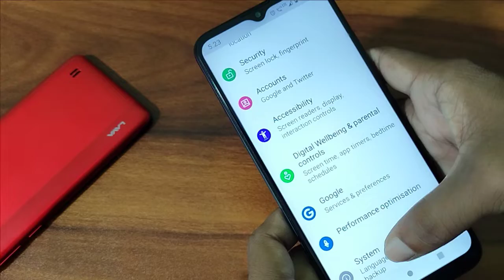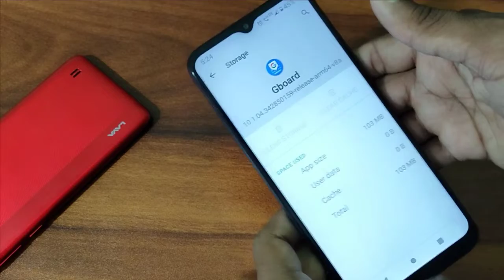How to Reset keyboard in Moto G10 pawer, keyboard not working